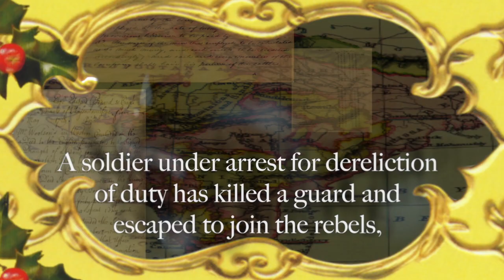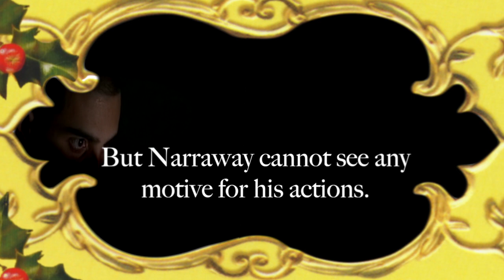A Christmas Garland - Anne Perry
As Christmas approaches, justice must be done.

View this micro movie of the book